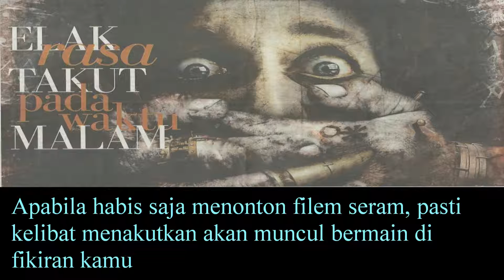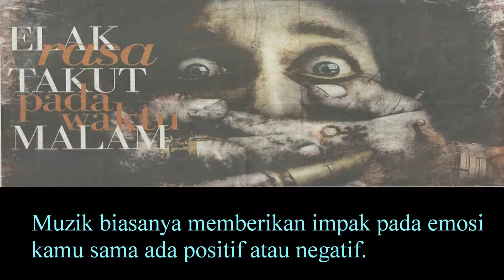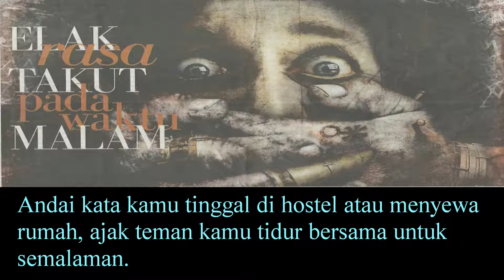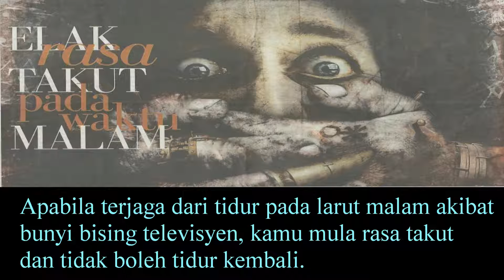Elak rasa takut pada waktu malam